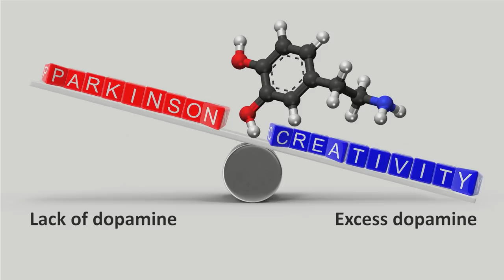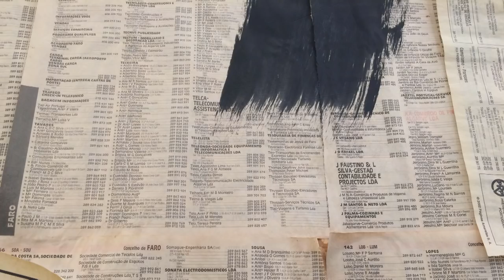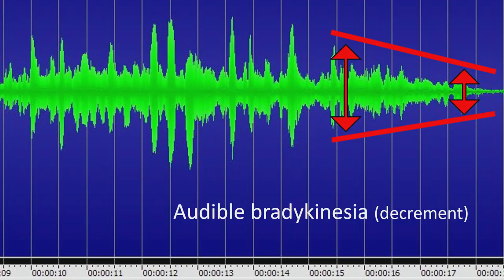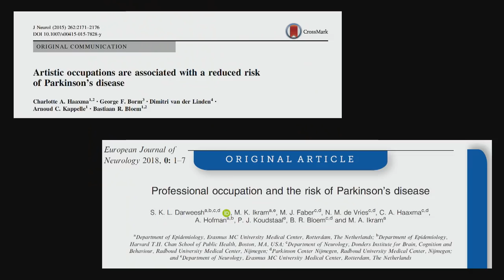Edinburgh International Culture Summit 2018: Culture and Wellbeing - 24 August 2018